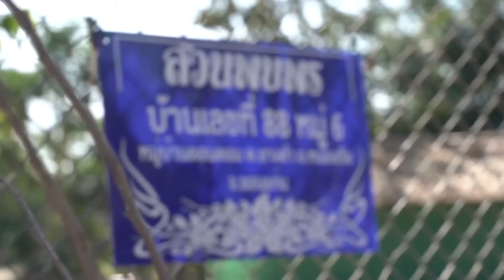บรรยากาศที่สวนพบพร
สั่งชาออร์แกนนิคที่ LINE @tantan_cosmetics
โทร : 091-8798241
ID LINE : s.pobpon

สามารถติดตามและอัพเดทความเคลื่อนไหวของสวนพบพรได้ตลอดเวลาที่